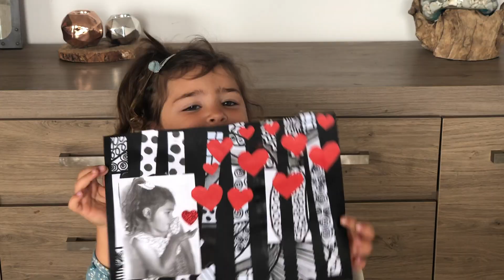♡• IDÉE CADEAU FÊTE DES PÈRES FACILE POUR ENFANTS •♡ CADRE PHOTO VRAIMENT TROP BEAU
Retrouvez dans cette vidéo une idée très simple pour enfants pour la fête des pères
Lien du modèle d'Henri Matisse: